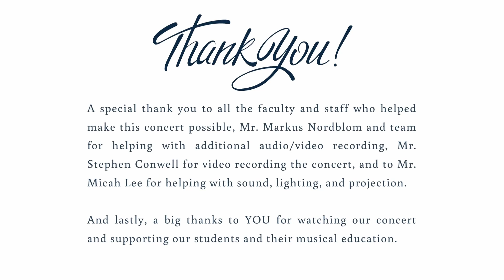ICS Fine Arts Festival April 26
This is the first ICS Fine Arts Festival that was recorded on April 26th, 2022.

Groups that performed:
Beginning Band and Strings
Intermediate Band and Strings
MS Choir

Conductors:
Mr. Cody Thomas
Mrs. Saara Nordblom